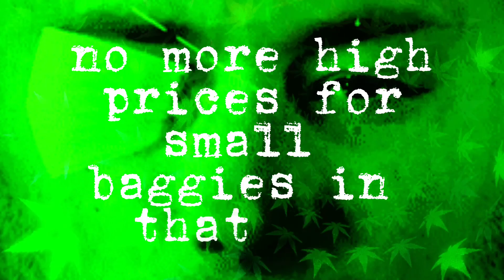Happy Four Twenty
R82TV radiohead remix